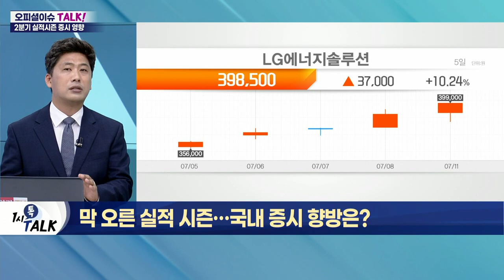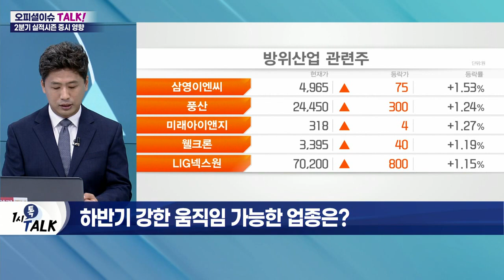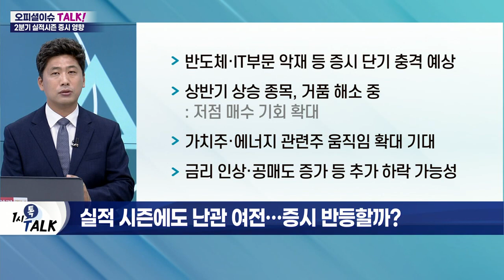막 오른 실적 시즌… 국내 증시 향방은?_오피셜 이슈 TALK (20220711)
Q. 삼성전자 필두로 실적시즌 본격화… 현황은?
- 삼성전자, 2분기 잠정 영업이익 14조 원
- 평균 전망치 소폭 하회… 선방 평가 다수
- LG에너지솔루션, 잠정 실적 '어닝 쇼크'
- 잠정 영업이익, 전망치 17.95% 하회

Q. 엔데믹 시기, 추세 전환할 종목은?
- 숙박·카지노 관련주, 주가 바닥 다지기
- 전기차 부품주, 글로벌 수요 증가에 반등 기대
- 자율주행 카메라 모듈주, 단기 하락 가능성
- 삼성에스디에스·삼성SDI·기아·KT 등 2분기 실적 기대감 확대
- '반등 종목'에 대한 외국인·기관의 공매도 위험은 여전

Q. 하반기 강한 움직임 가능한 업종은?
- 항공우주·방산주 관련 모멘텀 기대
- 원전 관련주, 장기적 상승 추세
- 제약·바이오, 코로나19 재유행 등 영향
- 원자재 가격 급락 따른 '식음료주' 여파 주목

Q. 실적 시즌에도 난관 여전… 증시 반등할까?
- 반도체·IT부문 악재 등 증시 단기 충격 예상
- 상반기 상승 종목, 거품 해소 중
- 가치주·에너지 관련주 움직임 확대 기대
- 금리 인상·공매도 증가 등 추가 하락 가능성